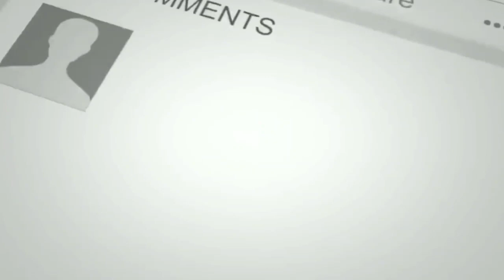DI BIKIN MERINDING ‼️ Australia Grogi Hadapi Timnas Indonesia U-23.....